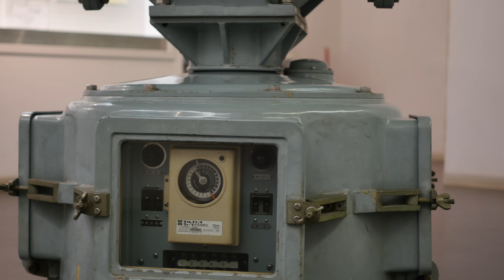4K 湘南キャンドル 2014 Shonan candle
湘南キャンドル 2014　に行って来ました。

BlesScam Ver.7.5 (Brushless Steadicam)

3 Axis Brushless Gimbal　Handheld
BaseCam Electronics AlexMos SimpleBGC

LUMIX G VARIO 7-14mm/F4.0 ASPH